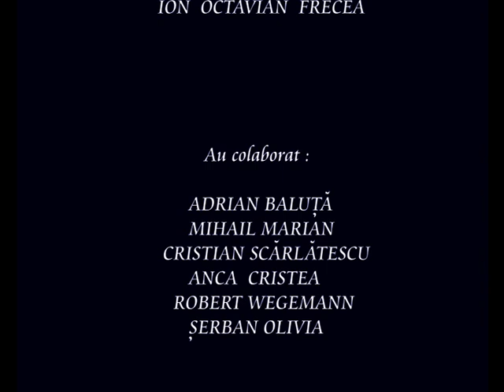THE FRESCO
Povestea unei nunti cu .nabadai
The story of a wedding Tough